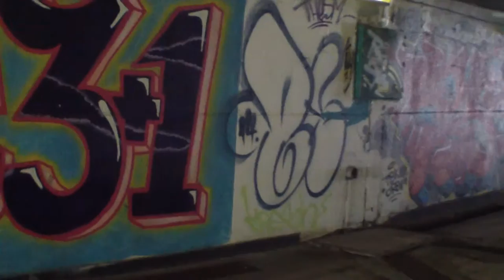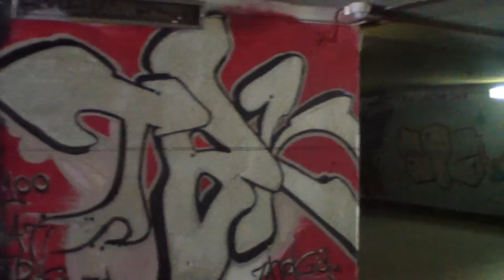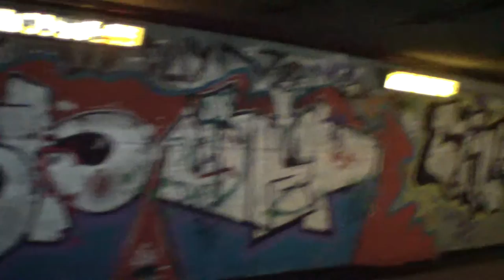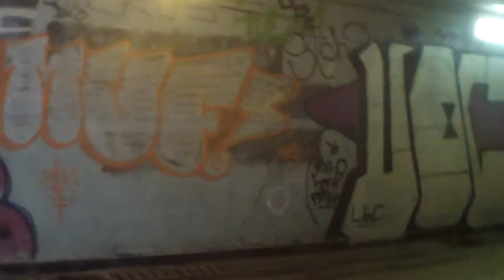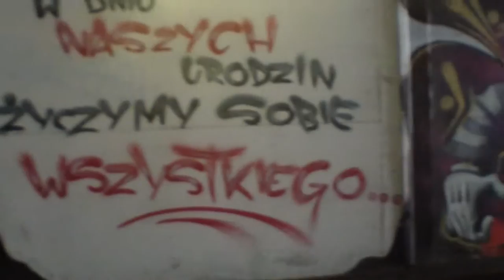MURAL SOSNOWIEC 18 URODZINY TBK